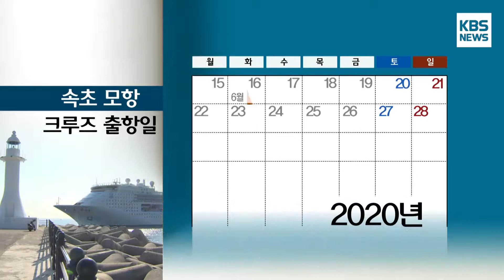[KBS뉴스춘천] 속초 모항 크루즈 4차 운항... 정례화 '관건'